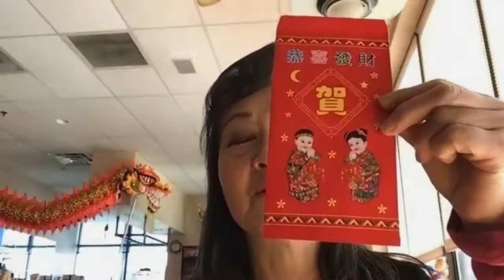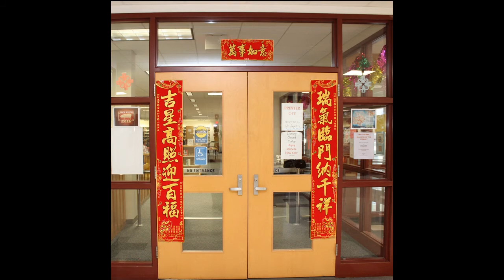Hudson Museum Lunar New Year 2021 Presentation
Thank you to the Maine China Network and Creative Arts Center for making this content possible!